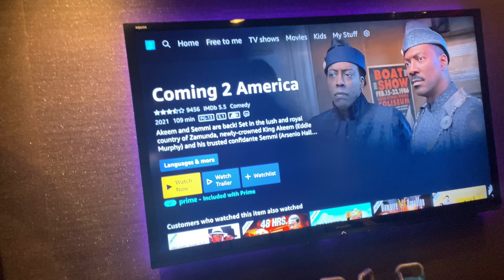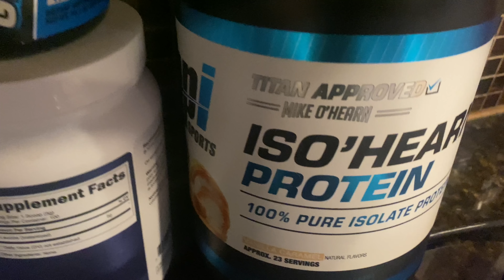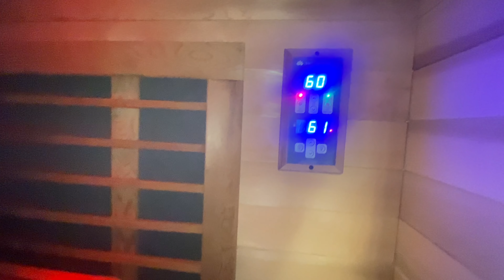UNIVERSE DIET..EAT THE RIGHT CARBS